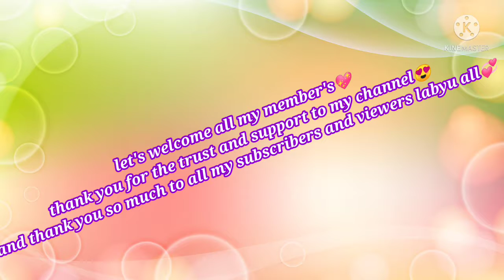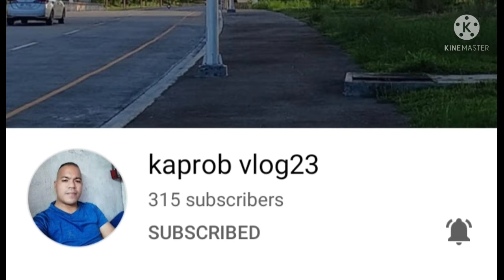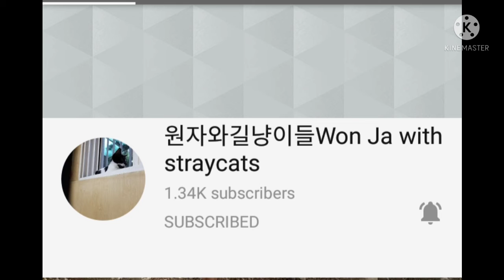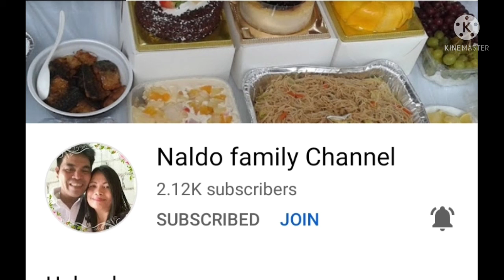Kwentuhan sa Makdo🤭